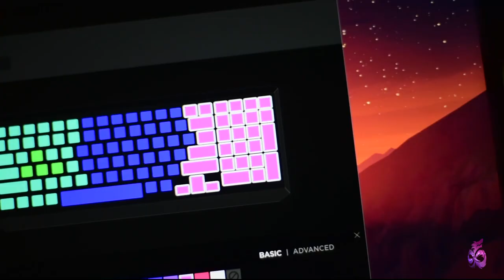B-cuts video | footage of HP OMEN | Artoon (B-rolls)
B-ROLL video | footage of HP OMEN
HP Omen Core i7 9th Gen 15.6-inch FHD Gaming Laptop (8GB/128GB SSD + 1TB HDD/Win 10/NVIDIA GTX 1650Ti 4GB Graphics/144 Hz/Shadow Black), 15-dc0082tx

Intel core i7 processors
Equipped with Intel Turbo Boost Technology 2.0, your computer will have the power and responsiveness to help your productivity soar. Experience amazing gaming performance, seamlessly edit and share 360 video, and enjoy fantastic 4K Ultra HD entertainment– all with the lightning speed data transfers of Thunderbolt 3 technology.

Experience Windows 10
Enhance your efficiency with Multi-Task windows, connect your Xbox One in all new ways, use the laptop as a monitor for your smartphone and a Stylus Pen allows you to sketch and draw with digital ink to get more done, faster, in a natural way.

Power designed to propel you forward: With NVIDIA GeForce GTX 10 Series graphics, an 8th generation Intel Core processor, and an enhanced thermal solution you’ve got the power to hone your skills anywhere.

Every last detail in your sight: Get lost in an immersive narrow bezel display with optional 4K or 1080p with 144Hz refresh rate, and NVIDIA G-SYNCTM on select models. A zoned backlit keyboard with 26-key rollover is strategically designed to accelerate your gaming reflexes.

Upgrade. Expand. Evolve: The OMEN 15 Laptop is geared for easy upgrades and maintenance with single panel access to HDD, SSD, and RAM. Plus, take advantage of a generous port selection for your favorite accessories and external displays.

.by Artoon.